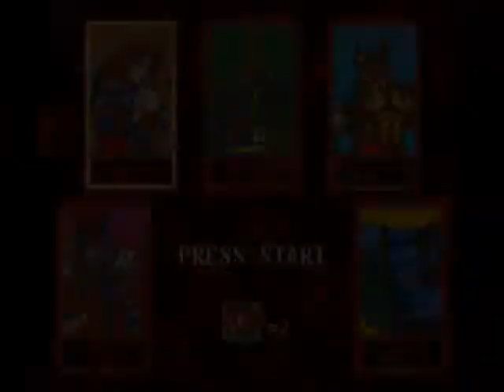Let's Play X-men - Mutant Apocalypse 05 - Fleamen and Lava Floods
Annoyances, HO!